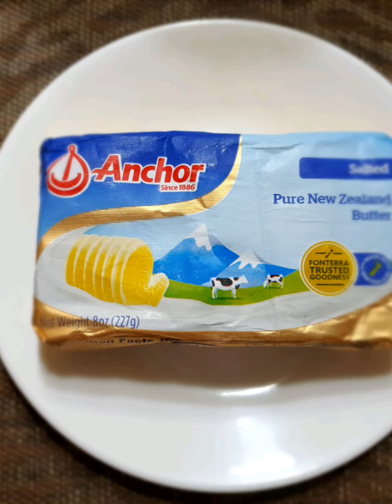BACON SANDWICH ALA MONTE CRISTO | CYNCH'S COMFORT FOOD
bacon sandwich with a twist